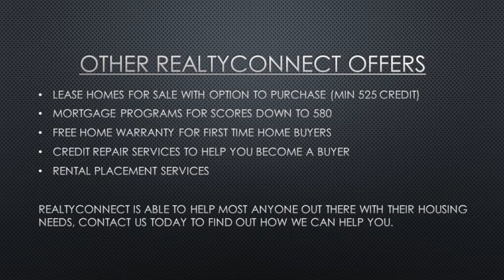8436 Adair Court N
3 BD Updated Brookyn Park Twin Home Text ADAIR to for property details Text or call Fabio Nguyen w RealtyConnect for a showing today : Twin home w/out HOA fees! New furnace and A/C in July of 2015-- New Flooring & updates throughout